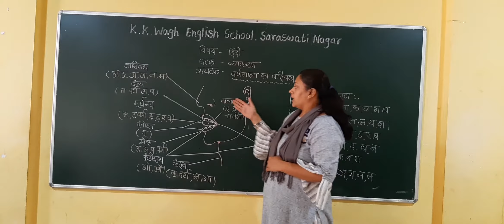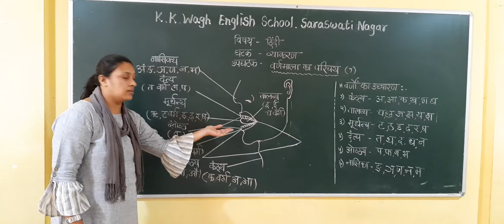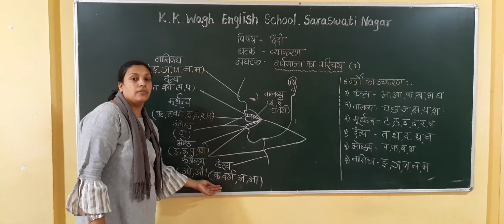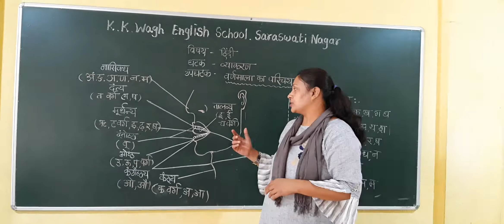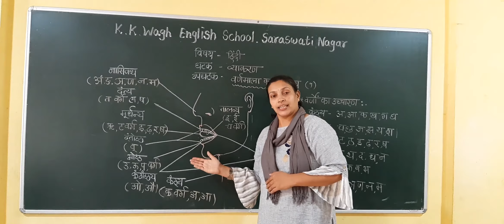Standard 5 Subject Hindi घटक व्याकरण उपघटक वर्णमाला का परिचय(१) Part 2